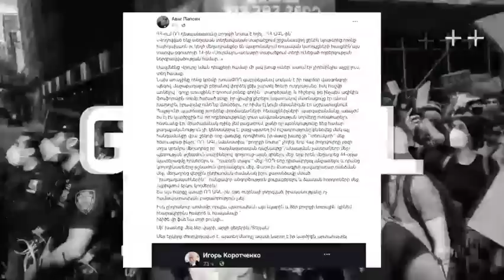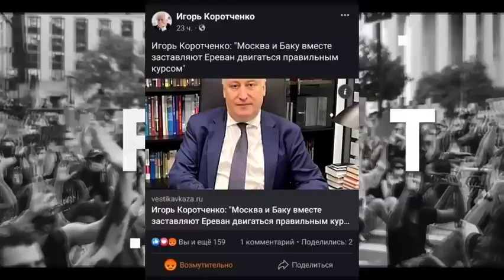Հո դուք խայտառակ չեք